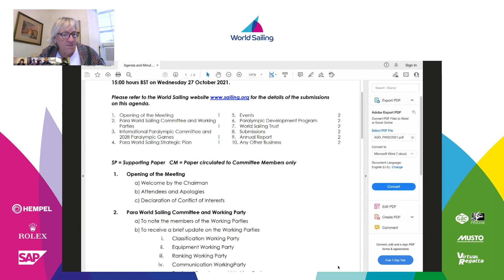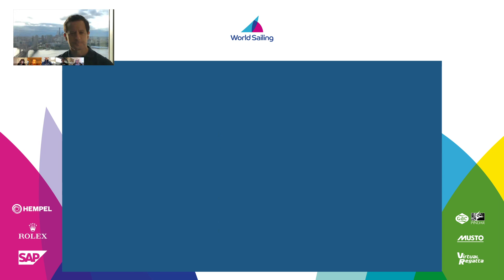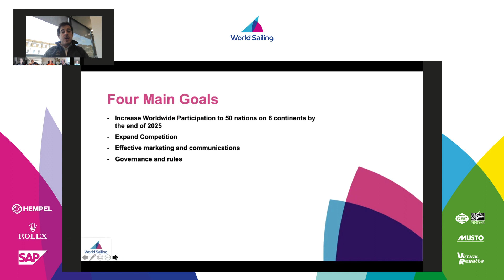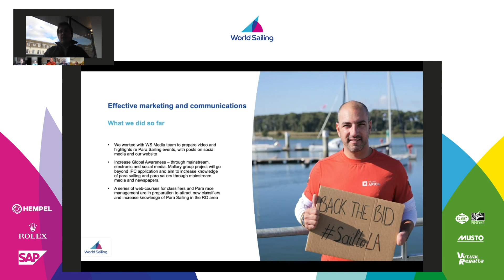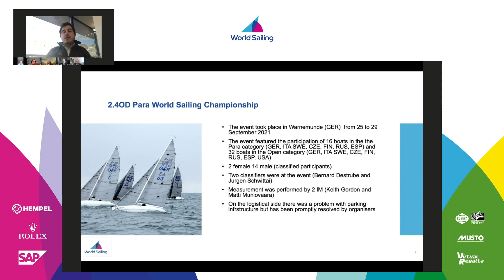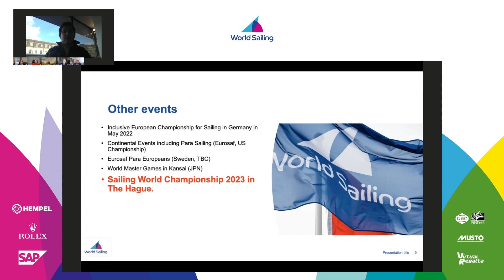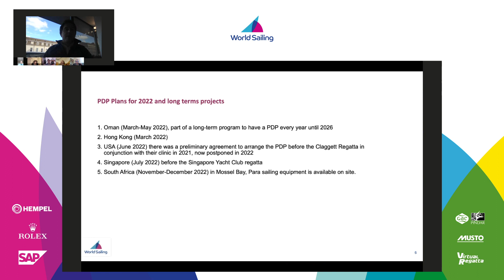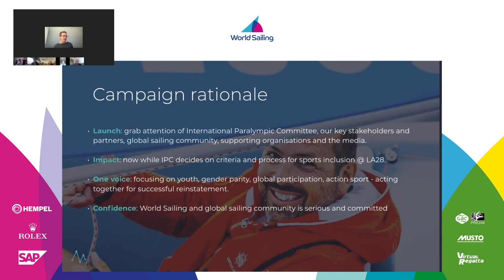Para World Sailing Committee | 2021 Annual Conference